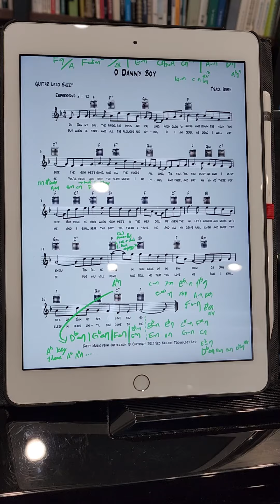뉴페이스 대구댁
Danny boy